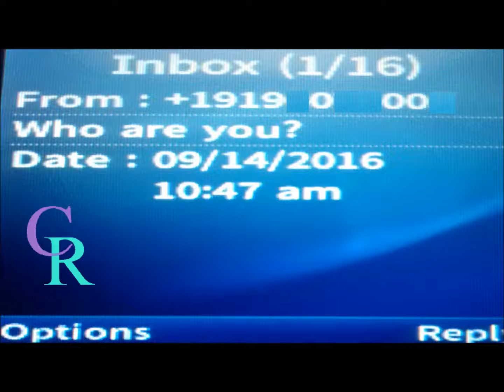Incomplete Phone Call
The host of CR explains to Sidra Owens, hostess of The Wicked Orchard, being awakened by a strange call from a woman that sounded familiar.

Listen to part one of the short story fiction, "Quittin' Time"